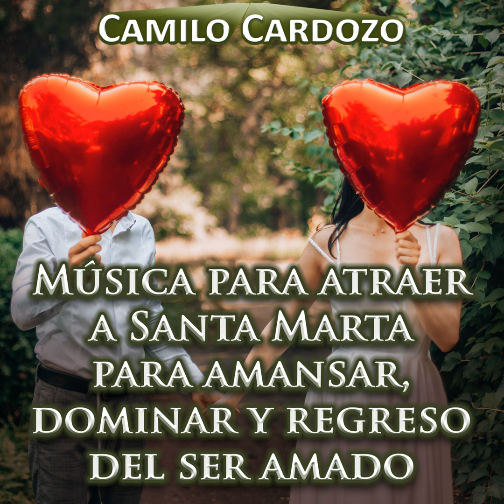Música para Atraer a Santa Marta para Amansar Dominar y Regreso del Ser Amado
-¡SEAMOS AMIGOS!